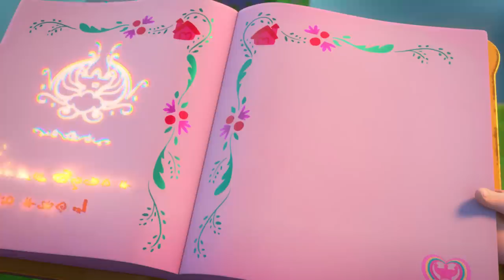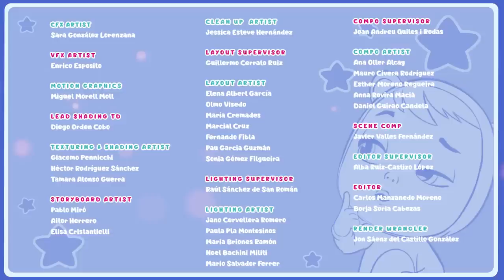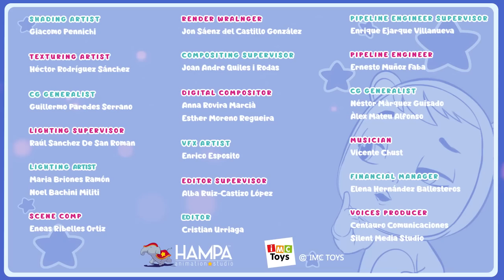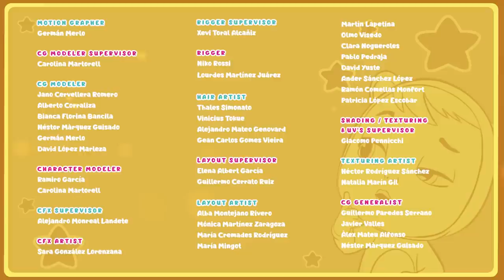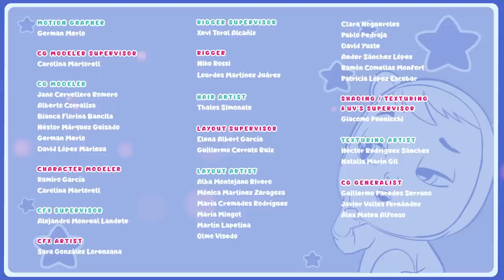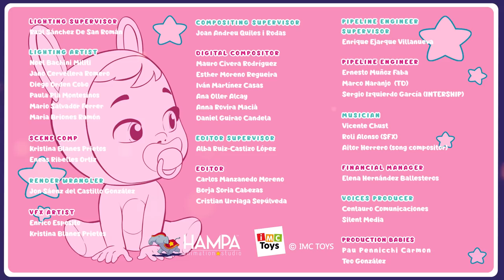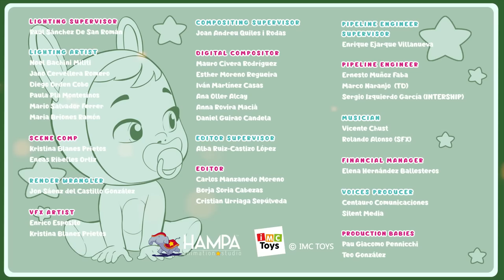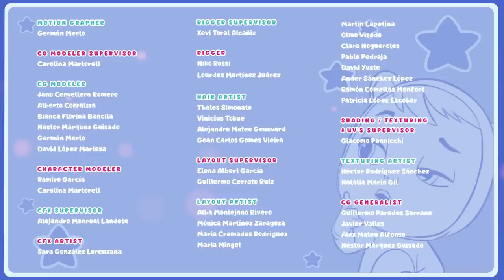🤩 ADVENTURE TIME 🤩 CRY BABIES 💧 MAGIC TEARS 💕 Long Video 🌈 CARTOONS for KIDS in ENGLISH